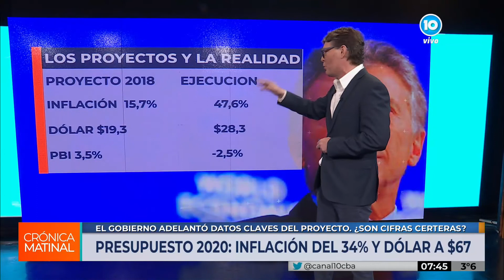Presupuesto 2020: inflación del 34% y un dólar a $67